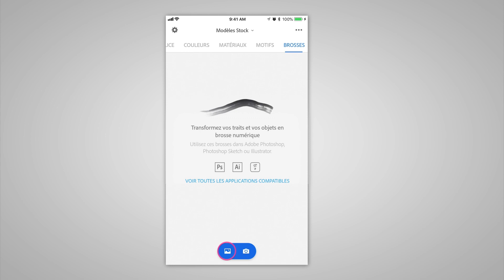Comment créer une brosse personnalisée avec Adobe Capture CC | Adobe Creative Cloud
Créez une brosse à partir d'un simple croquis.

Partez de zéro ou téléchargez les fichiers d'exemple pour démarrer rapidement. Suivez les étapes ci-dessous.

Préparez votre projet :

1. Enregistrez l'image fournie en exemple (source-image.jpg) dans la pellicule de votre terminal mobile ou utilisez l’une des vôtres.
2. Téléchargez l'application mobile Adobe Capture CC depuis l'App Store (terminaux iOS) ou le Play Store (terminaux Android). Ouvrez l'application et connectez-vous à l'aide de votre Adobe ID.
3. Appuyez sur Brosses dans le menu supérieur.

Créez une brosse personnalisée :

1. Appuyez sur Brosses dans le menu.
2. Appuyez sur l'icône d'image au bas de l'écran et choisissez Pellicule.
3. Sélectionnez une image.
4. Appuyez sur les éléments indésirables pour les éliminer. Appuyez sur la coche.
5. Faites glisser les poignées de redimensionnement (points blancs) pour ajuster le cadre bleu autour de la partie de l'image à transformer en brosse.
6. Appuyez sur Styles dans le menu principal.

Conseil : le style choisi dans la vidéo se trouve sous Brosses Photoshop CC & Adobe Sketch.

7. Appuyez sur Prédéfinis. Ajustez la taille, l'espacement et les autres paramètres, si nécessaire. Appuyez sur Terminé, ou sur la flèche droite sur les terminaux Android.
8. Choisissez la Bibliothèque Creative Cloud appropriée. Appuyez sur Enregistrer.

Appliquez le style dans Adobe Photoshop CC :

1. Ouvrez l'illustration dans Photoshop.
2. Choisissez l'outil Pinceau.
3. Choisissez votre nouvelle brosse dans le panneau Bibliothèques (Fenêtre / Bibliothèques).
4. Utilisez la nouvelle brosse pour embellir votre création.

Et voilà, le tour est joué !

Pour en savoir plus sur Adobe Capture et les autres applications mobiles d'Adobe, rendez-vous sur la page Tutoriels sur les applications mobiles.